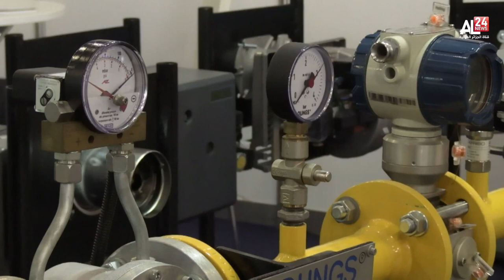روبوت جزائري الصنع لتحديد الأخطار في أنابيب الطاقة